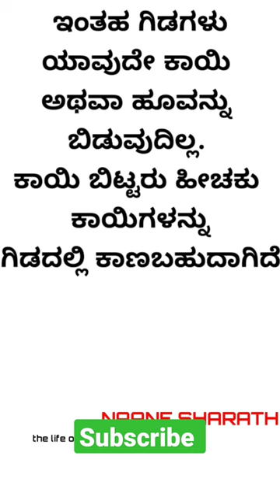ಮೆಣಿನಕಾಯಿ ಮುತುರು ರೋಗ chili crop diseases